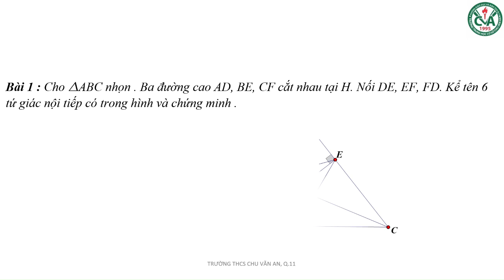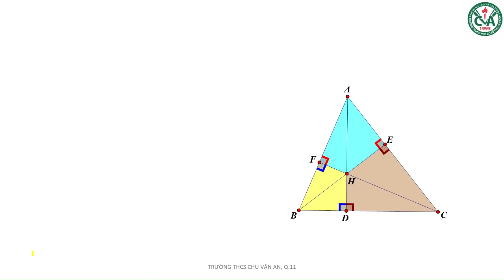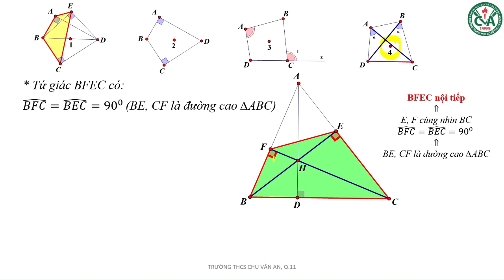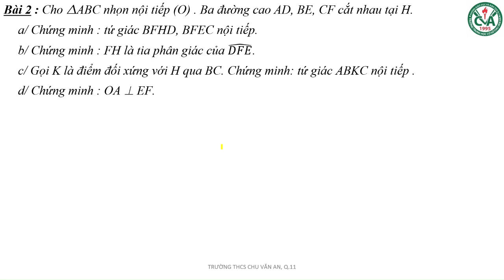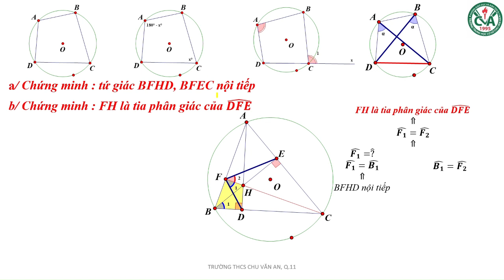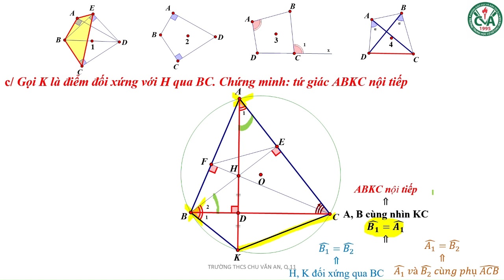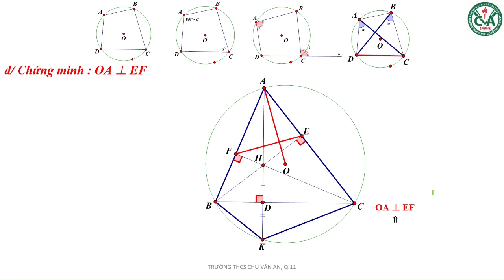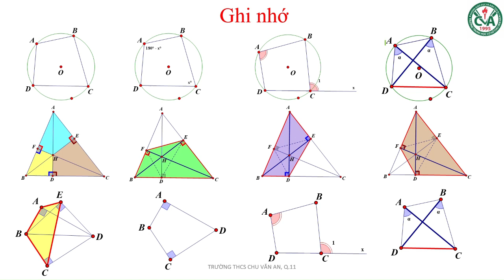08. ÔN TẬP TOÁN 9 - HƯỚNG DẪN GIẢI BÀI TẬP VỀ TỨ GIÁC NỘI TIẾP